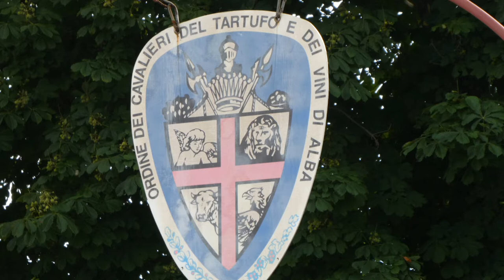Alta Langa: filari, fiori e nuvole primaverili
Scorci panoramici (fine maggio-primi giugno 2021)